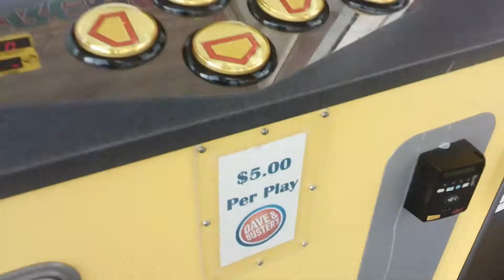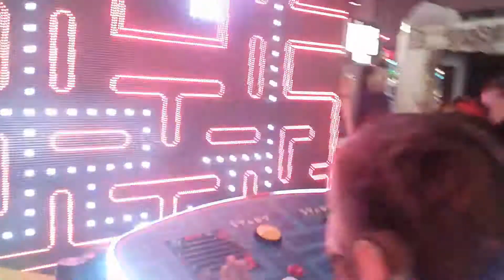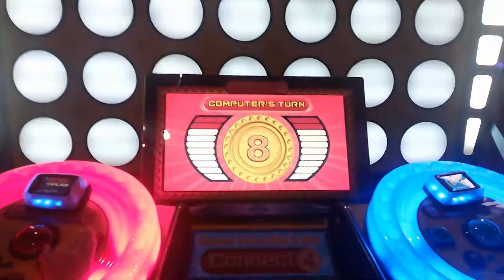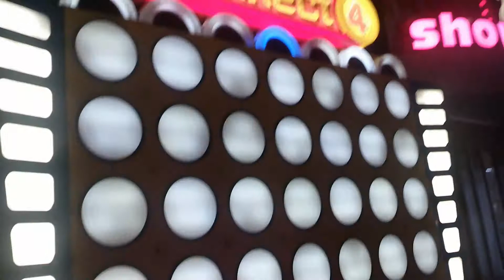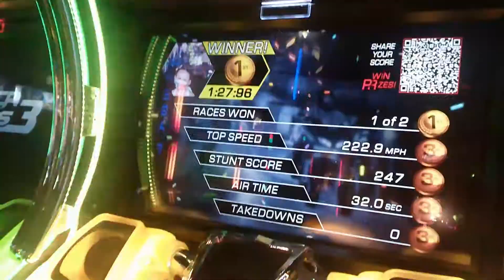Arcading at Dave and Busters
Hello everyone!
We had an amazing time playing games at Dave and Buster's. We can't wait to go again.